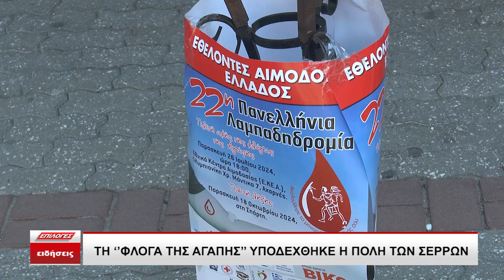Τη φλόγα της αγάπης υποδέχτηκε η πόλη των Σερρών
Τη Φλόγα της Αγάπης υποδέχθηκε η Δήμαρχος Σερρών κ. Βαρβάρα Μητλιάγκα στο Δημαρχείο στο πλαίσιο της 22ης Πανελλήνιας Λαμπαδηδρομίας Εθελοντών Αιμοδοτών, που πραγματοποιήθηκε σήμερα, Παρασκευή 6 Σεπτεμβρίου 2024.